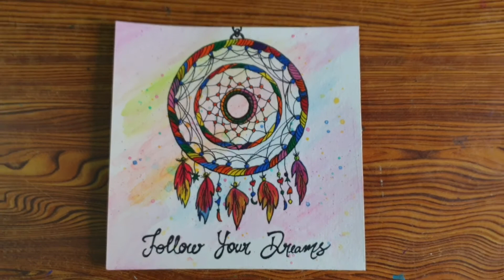Mini Paintings To Decorate Your Room |Easy Watercolour Painting For Beginners |Step By Step Tutorial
Hello Everyone.
Here is a new video of mini painting with Motivational Quotes.
You can put this in your study room or work place :)